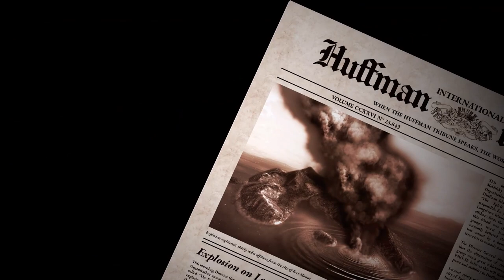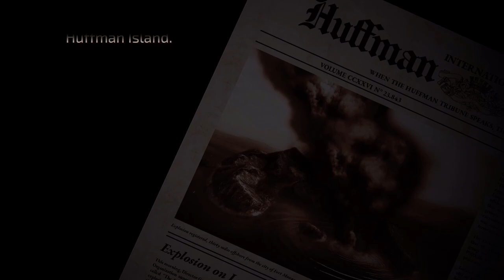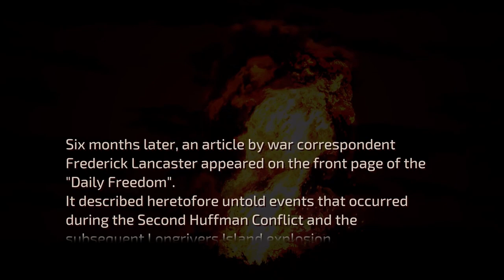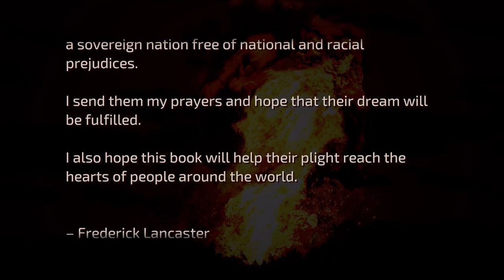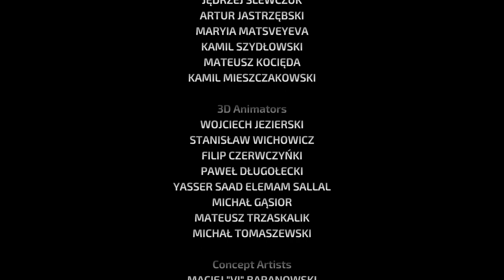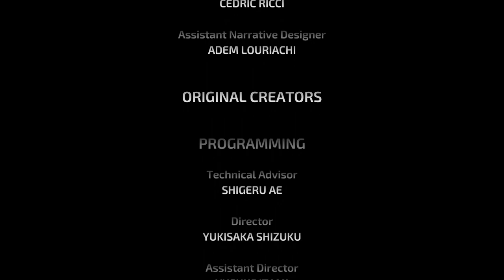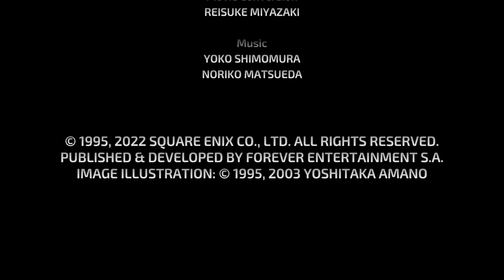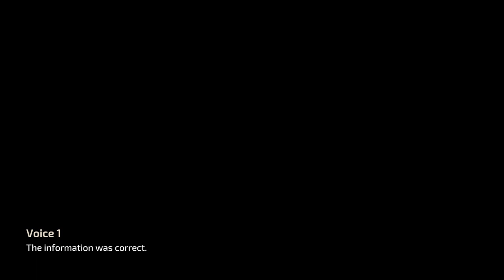Front Mission 1st (Remake) | Switch | #35 Avenging Karen